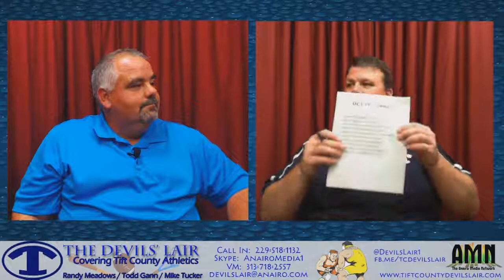The Devil's Lair Podcast Season 2, Episode 7 for October 8, 2013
What an exciting show! With episode 7, Randy and Mike recap the most exciting loss in Tift County history! They both praise the crowd and their vigor at the Packer Pen Friday night. The guys say goodbye to the Seniors on the Lady Devil's softball team. The guys started a new segment called the DL's Fork'em Picks. This segment is basically a prediction of the upcoming games of the week in Region 1-6A and the rest of the state. So far Randy is 7 -- 3, Mike and Donovan (who knows nothing about football) are both 5 -- 5. The gang all takes a stab at this week's tough games and their predictions are pretty bold. The guys end the show with an interview with Blake Suggs. Suggs is a Young Harris bound baseball player and an active member of the Tift County Offensive Line. Thank you all for the support. FearThePitchfork and GoBigBlue